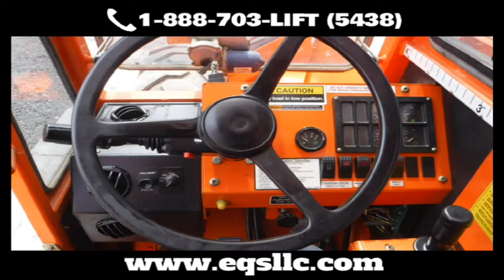Forklift Parts York